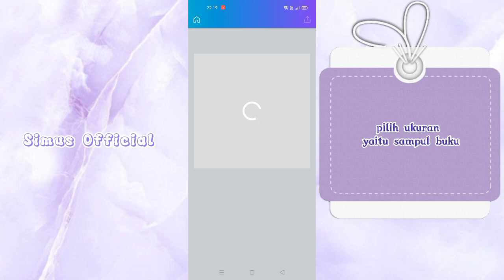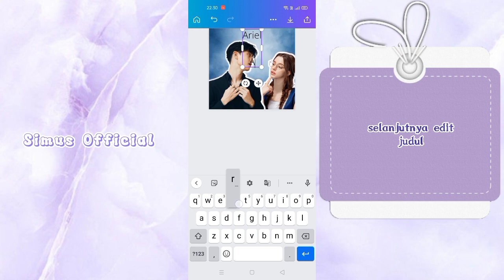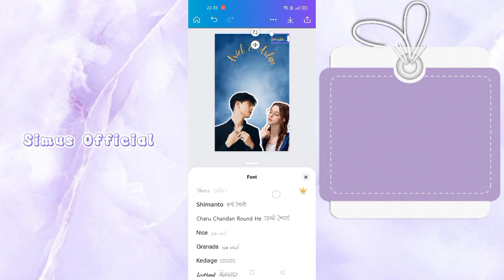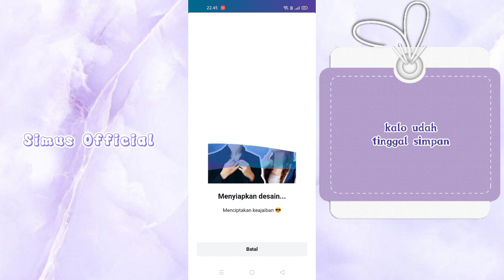TUTORIAL EDIT COVER WATTPAD CUMA PAKAI CANVA